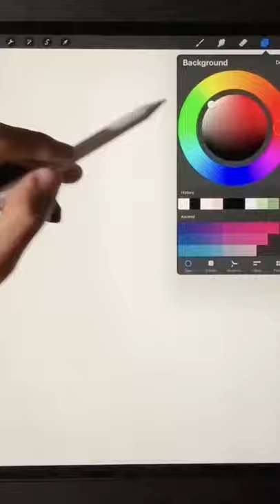Basketball Planet in Procreate 🏀🪐